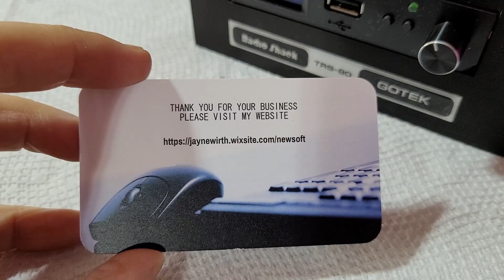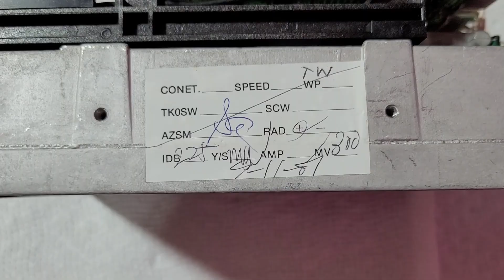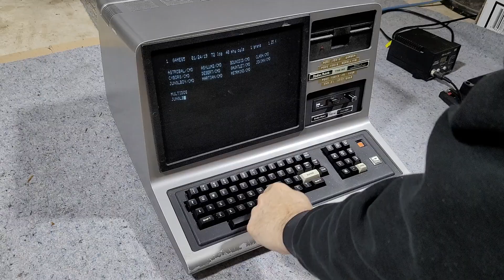TRS-80 Model III Gotek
In this video I address some drive issues that I was having in this machine.  I replace Drive 0 with a TRS-80 branded Gotek drive from Jay over at NewSoft.

Here is a link to the floppy cable extension that I used as well

The second drive ("Drive 1") gets replaced with a visual clone of the original in a Tandon TM-100-2.